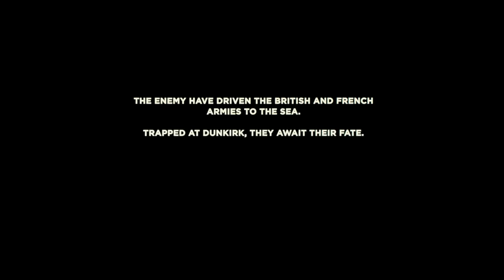Dunkirk (2017) - Opening Scene - HD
In May 1940, Germany advanced into France, trapping Allied troops on the beaches of Dunkirk. Under air and ground cover from British and French forces, troops were slowly and methodically evacuated from the beach using every serviceable naval and civilian vessel that could be found. At the end of this heroic mission, 330,000 French, British, Belgian and Dutch soldiers were safely evacuated.

Initial release: July 13, 2017 (London)